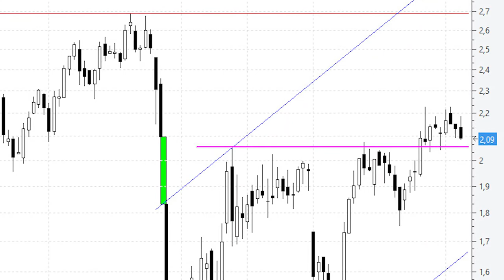Videoanálisis de Sacyr un simple 'throw back' al soporte de los 2 2,05 euros